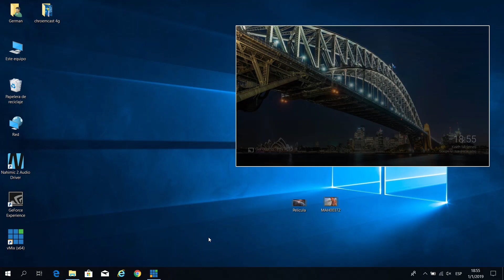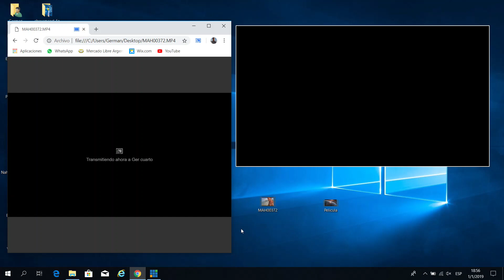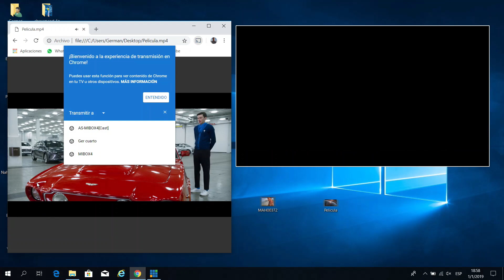Ver Película de tu PC al Chromecast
Método para poder enviar video al Chromecast desde tu PC por WiFI
Debes de tener tu película de forma legal